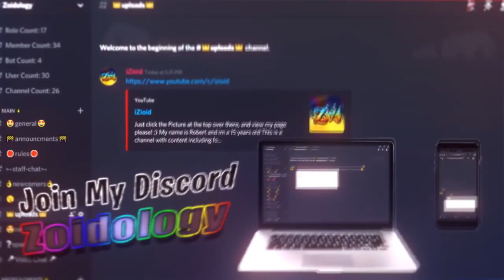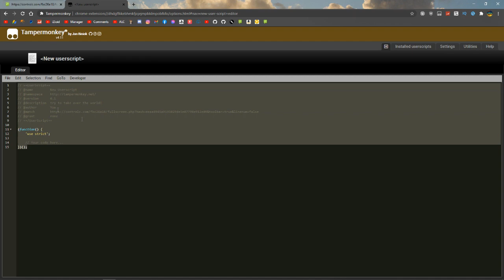KRUNKER.IO MOD MENU WITH UNLOCK ALL 3.1.7 | AIMBOT, CHAMS, THIRD PERSON, ESP & MANY MORE!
Credits:Skidlamer
CLICK "F1" OR "SCROLL WHEEL" TO OPEN THE MENU!

►Skype: iZioid
►username: live:mozaik79